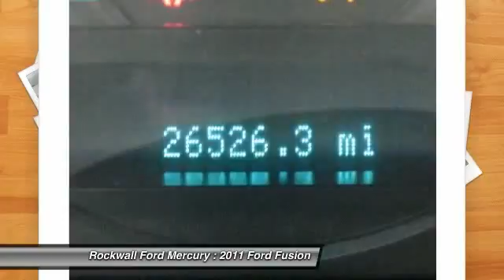2011 Ford Fusion at Rockwall Ford in Rockwall BR238527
Check out this 2011 Ford Fusion.   The original owner has just replaced this vehicle after years of reliable transportation. Luxurious interior thats comfortable and convenient with nice access and ease of entry and departure. Can you say LOADED? This pristine vehicle has every single option I can think of and it is in AWESOME CONDITION. Very responsive and a joy to drive with great styling and the high tech gadgets for a low cost of ownership. The Special Internet Price is $22900. Contact the dealership today.